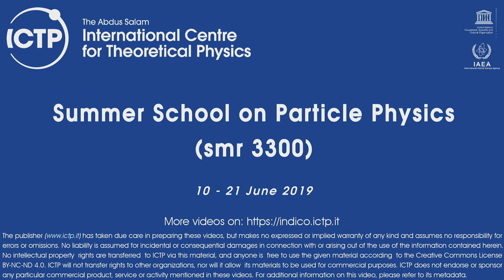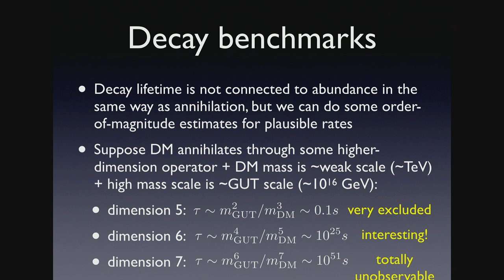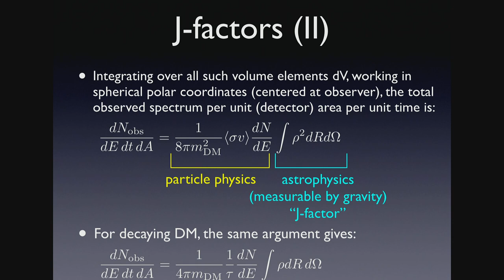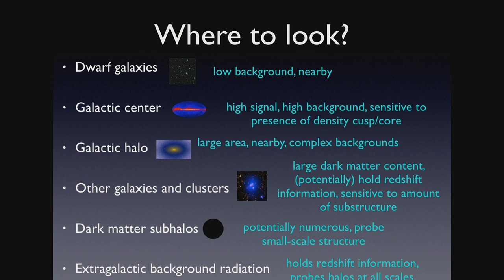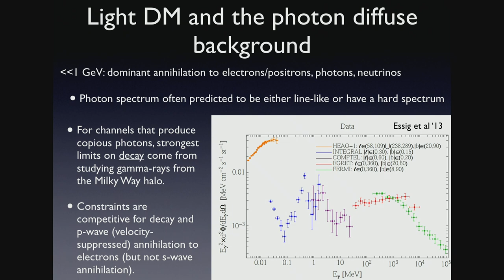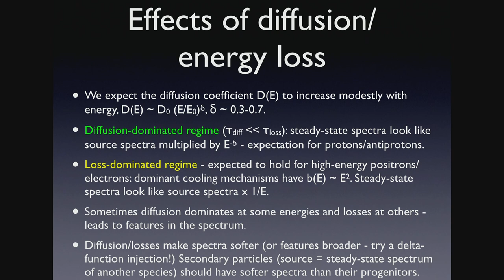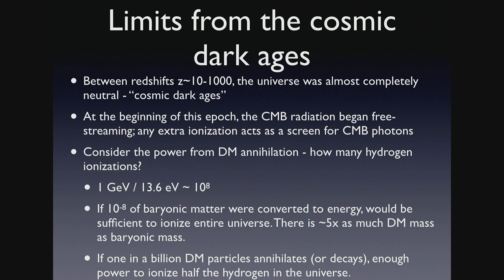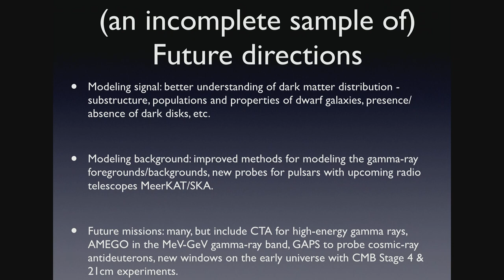Dark Matter - Lecture 5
Speaker: Tracy Slatyer (MIT)
Summer School on Particle Physics | (smr 3300)
2019_06_21-11_00-smr3300.mp4